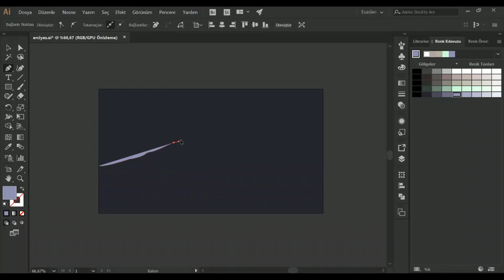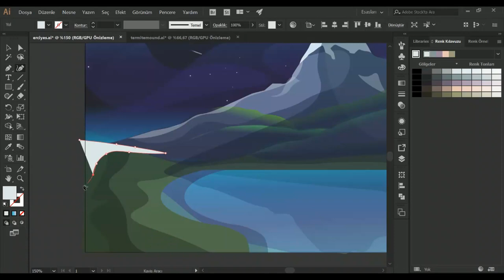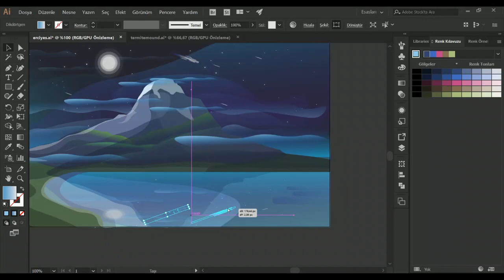Erciyes Mountain Illustration Making (Adobe Illustrator)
Hello Everyonee,

Here I made an illustration of inspiring nature "The Erciyes Mountain". It was an old Volcano and one of the biggest mountains of Turkey. You can enjoy my process video. Hope you like it! Let me know what you think in comment section!